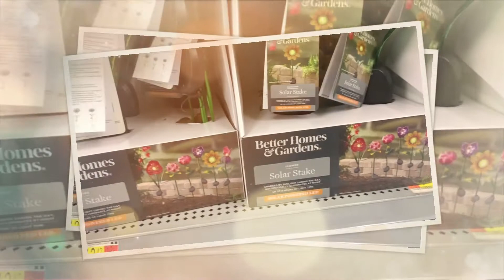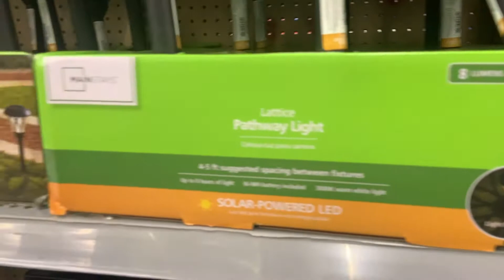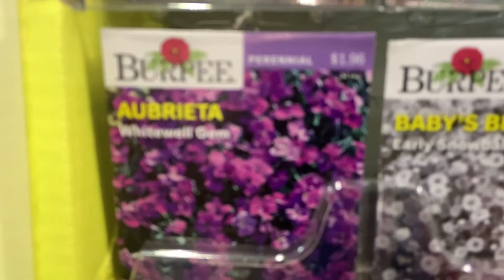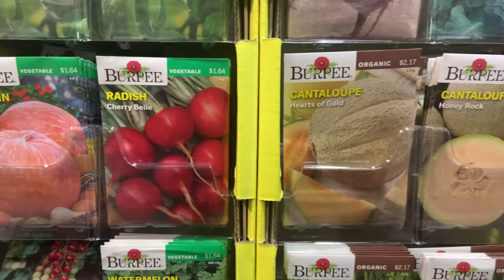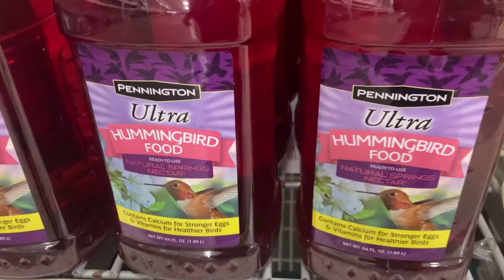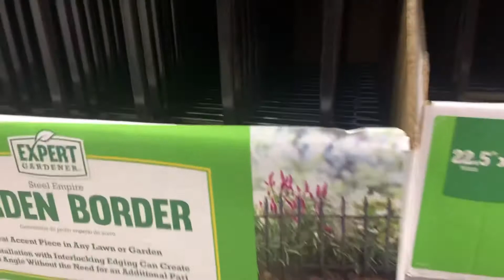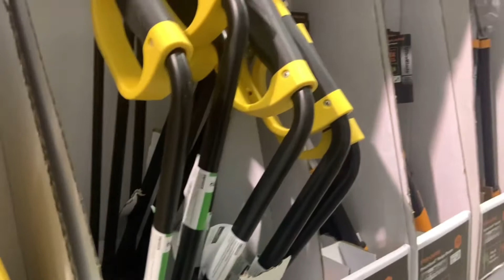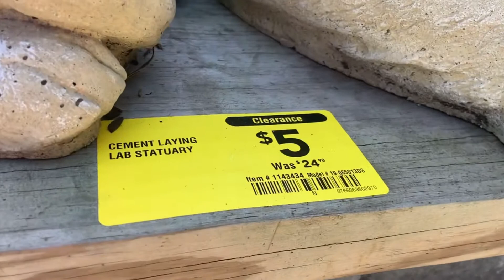I’m ready to do my garden // Spring Sprung Gardeners Are Gearing Up To Work Outside